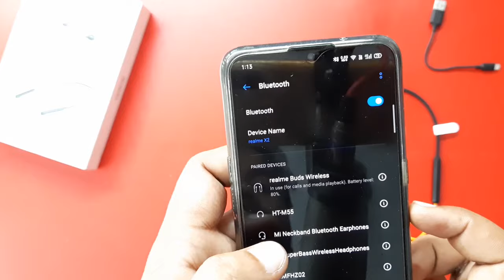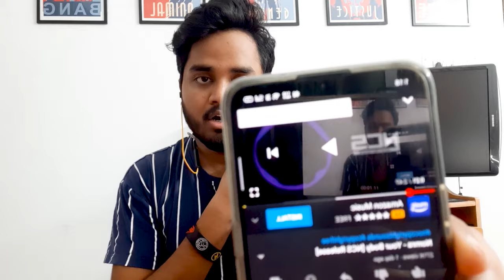Realme Buds Wireless Setup and Full Guide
Realme Buds Wireless

03.Samsung M11
04.Samsung M21
05.Samsung M30s

Top 5 Gaming Mouse Under Rs-2,000 In 2020
1.Logitech G102 Prodigy
2.Lenovo Gaming Mouse - M200
3.Corsair CH-9301011
4.Redgear A-10 Gaming
5.Cosmic Byte Equinox Alpha
Top 5 Gaming Routers Under Rs-1,500 In 2020
01.iBall Baton iB-WRD12EN
02.TP-LINK TL-WR940N
03.Mi Smart Router 4C
04.D-Link DIR-806
05.D-Link DIR-819 750 Mbps Router